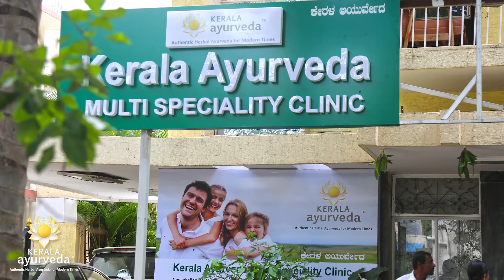ಡಾ.ಎಸ್.ಬಿ. ಶ್ರೀಪಾದ್, ನಮ್ಮ ಗೌರವಾನ್ವಿತ ಗ್ರಾಹಕರ ಪ್ರಶಂಸಾಪತ್ರ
ಡಾ.ಎಸ್.ಬಿ. ಶ್ರೀಪಾದ್, ಜಂಟಿ ಕಾರ್ಯದರ್ಶಿ ಮತ್ತು ಜಂಟಿ ಕಾರ್ಮಿಕ ಕಮೀಷನರ್,ಇತ್ತೀಚೆಗೆ ಜಯನಗರದಲ್ಲಿನ ನಮ್ಮ ಮುಲ್ಟಿ ಸ್ಪೆಷಾಲಿಟಿ ಕ್ಲಿನಿಕ್ ನಲ್ಲಿ ಅಥೆಂಟಿಕ್ ಕೇರಳ ಆಯುರ್ವೇದ ಪಂಚಕರ್ಮ ವೆಯಿಟ್ ಲಾಸ್ ಚಿಕಿತ್ಸೆಯನ್ನು ಪಡೆದು ತಮ್ಮ ಅನುಭವವನ್ನು ನಮ್ಮೊಂದಿಗೆ ಹಂಚಿಕೊಂಡಿದ್ಧಾರೆ.
ಹೆಚ್ಚಿನ ಮಾಹಿತಿಗಾಗಿ ಕರೆ ಮಾಡಿ:
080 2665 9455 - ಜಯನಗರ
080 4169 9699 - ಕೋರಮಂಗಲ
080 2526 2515/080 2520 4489 - ಇಂದಿರಾನಗರ